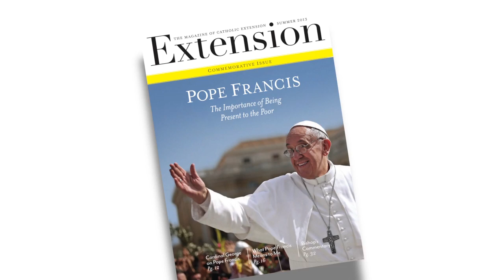Catholic Extension on EWTN's "The Church Universal"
Watch a trailer for the premiere of EWTN's new series, "The Church Universal," which features a profile of Catholic Extension. For the first time ever, the stories of hope and goodness witnessed by Catholic Extension are being broadcast to a large television audience, allowing millions to share in these accounts of faith.

The first episode, ‘The Church’s Heroic Presence Among the Poor,’ features Catholic Extension president Fr. Jack Wall sharing inspirational stories from areas where faith is thriving but resources are scarce. The episode airs on EWTN during the series premiere on Sunday, Aug. 31 at 5 p.m. ET. An encore airing follows on Friday, Sept. 5 at 10 p.m. ET.